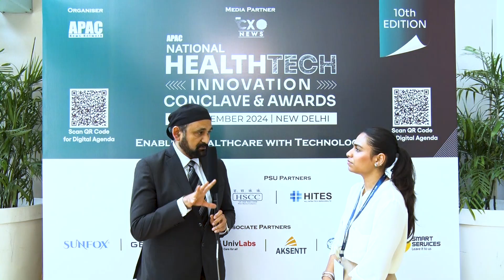Testimonial - 10th HealthTech Conclave: Dr. Kousar, Executive - VP & Zonal Head, Max Healthcare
Testimonial - 10th HealthTech Conclave:  Dr. Kousar, Executive Vice President & Zonal Head, Max Healthcare